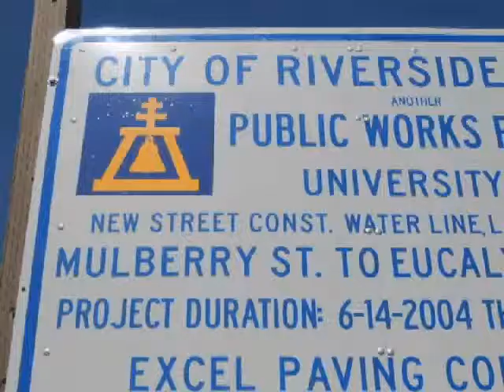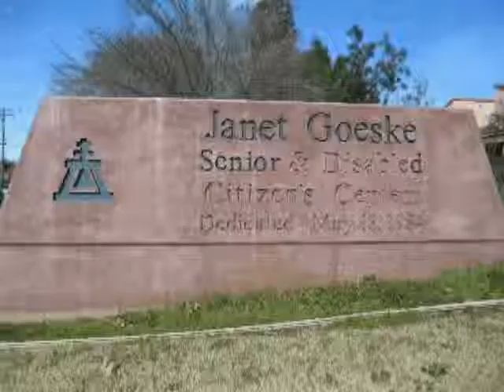Riverside Raincross Branding Discovery